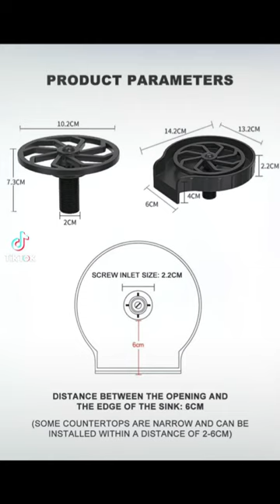Automatic Cup Washer Faucet Glass Rinser Kitchen Sink Bar Cup Cleaner Bottle